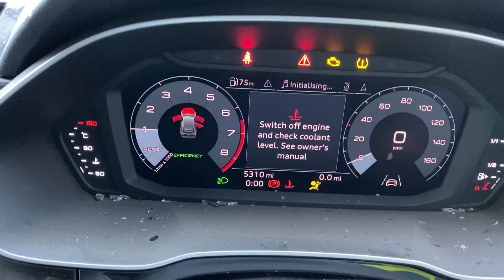Разборка Audi - Q3 2018-, 1.5 (VIN: WAUZZZF33N1006893) LT71HMK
Разобран Audi - Q3 2018-
Основные характеристики:
Год выпуска: 2021
Двигатель: DPCAD84473
Объём двигателя: 1.5
Тип двигателя: Бензин
Коробка передач: КПП 6-ст.мех.(МКПП)
Кузов: Джип (5-дверный)
Смотри каталог запчастей Audi - Q3 2018- на :
⏰ Режим работы колл-центра:
08:00 – 20:00 – ежедневно

Для наших покупателей:
- бесплатная доставка;